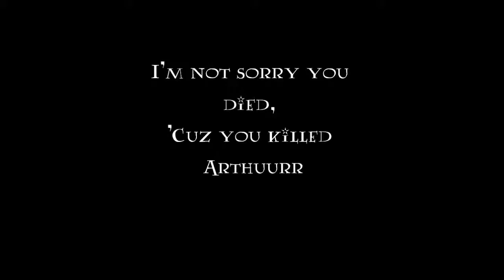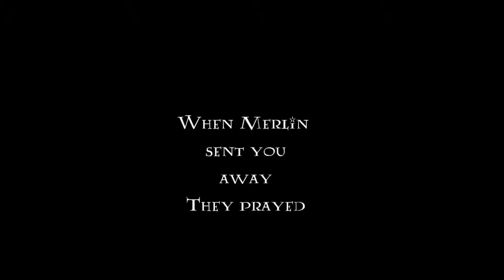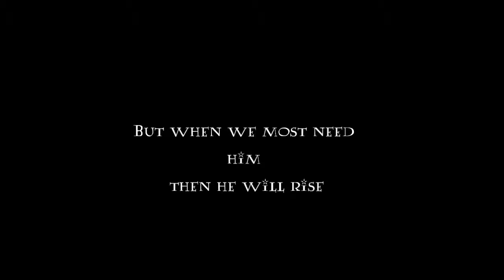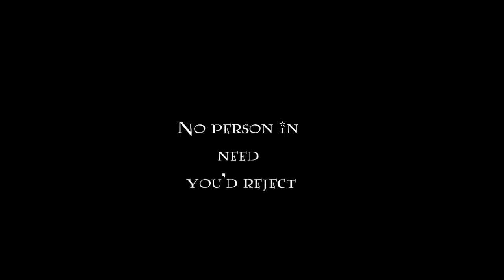Hey, Arthur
This is a song I did for a project of King Arthur
Big thanks to Avicii, this song is one of my personal favorites